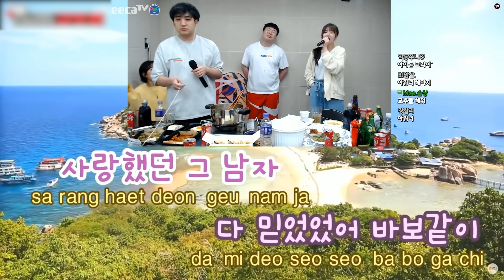너 나 좋아하지..?